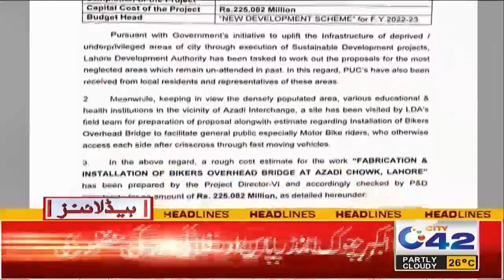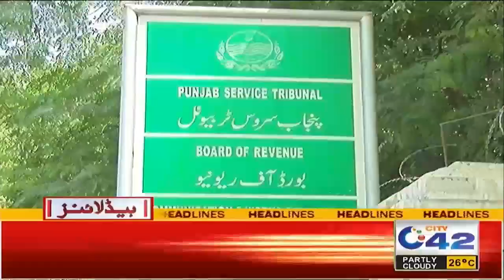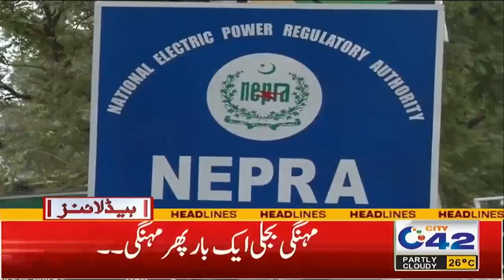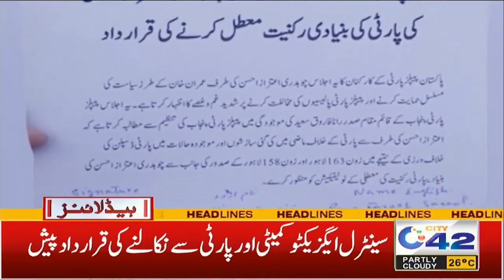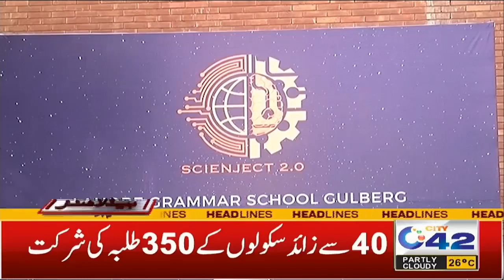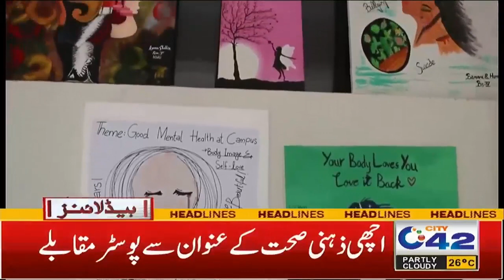1am News Headlines | 15 Oct 2022 | City 42